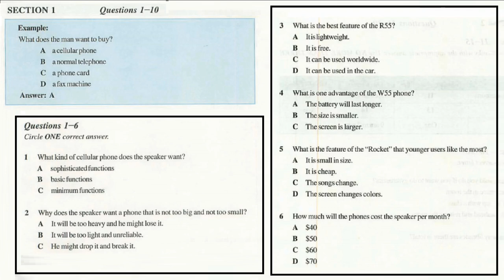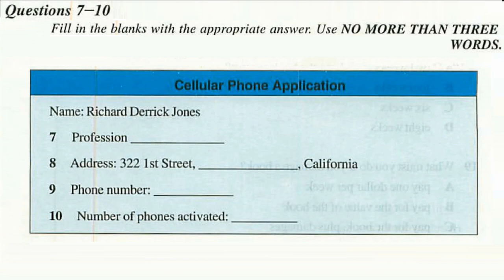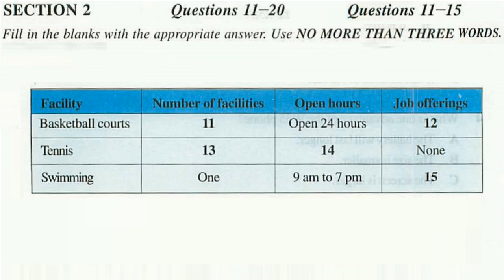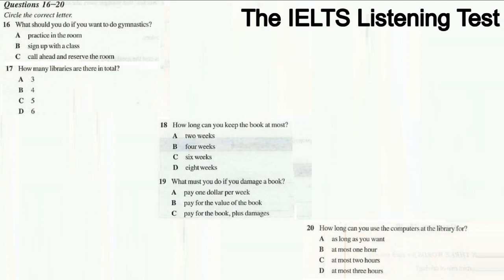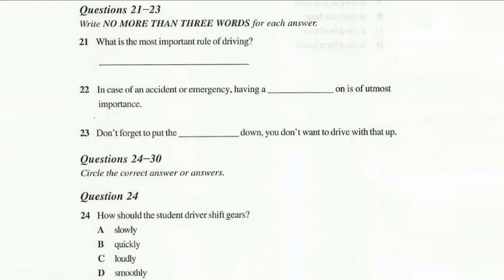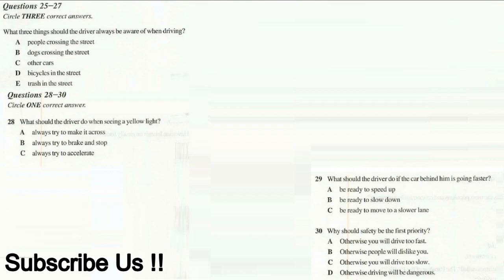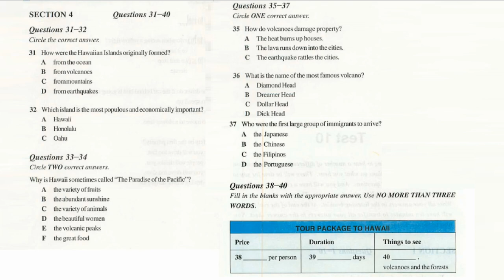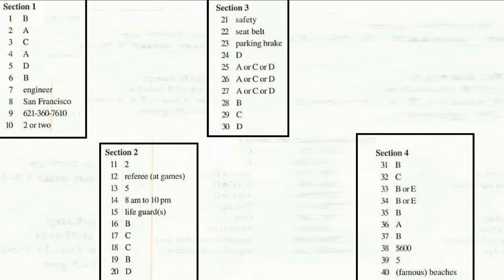IELTS LISTENING PRACTICE TEST 2017 WITH ANSWERS 2 8 2017